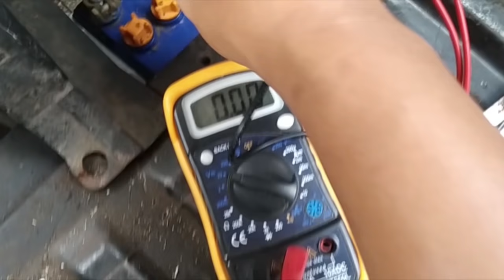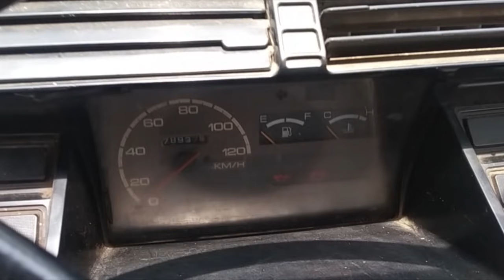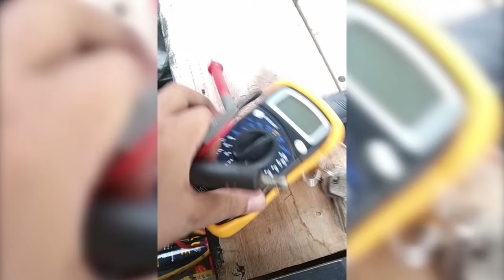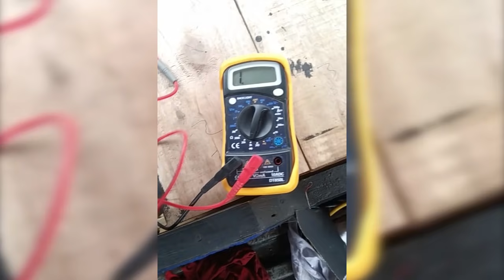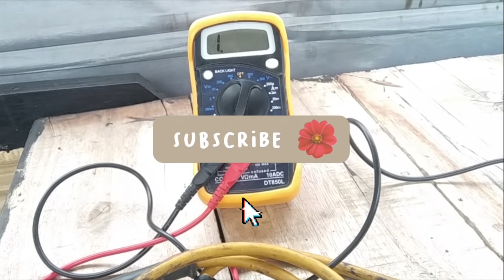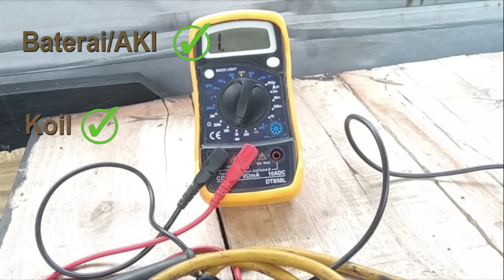PENYEBAB MOBIL MOGOK/MATI MENDADAK, MUDAH DI PERBAIKI SENDIRI..! (SUZUKI CARRY 1.0)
Pengalaman saya saat sedang mengendarai mobil suzuki carry yang tiba tiba mesin mati mendadak,,dan akhirnya saya perbaiki.